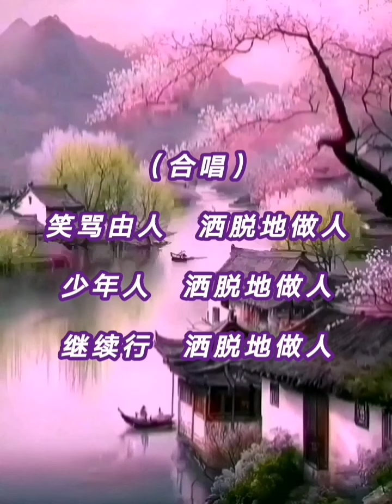《沉默是金 》 Silent is Golden by 许冠杰 / 张国荣 （快拍版）（附有歌词）